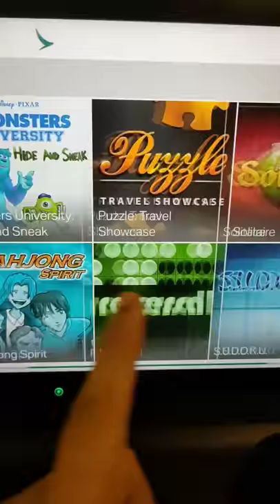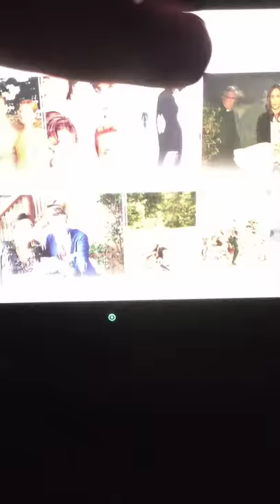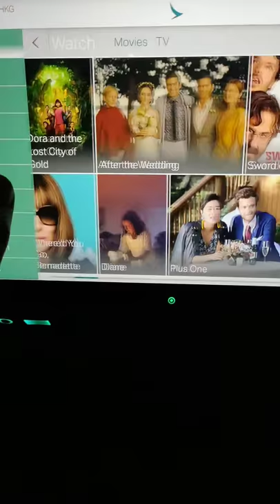A late night pacific cathway flight from delhi to hongkong review